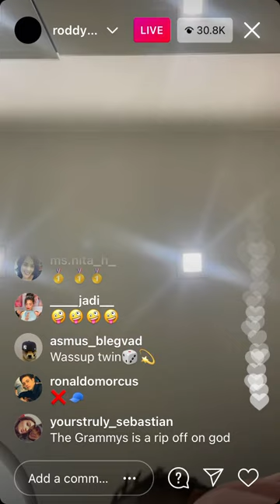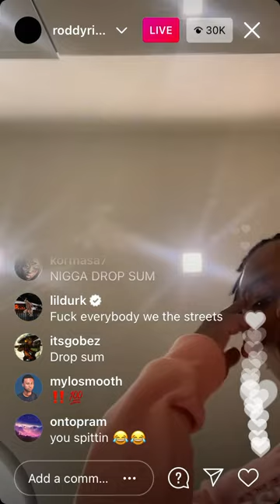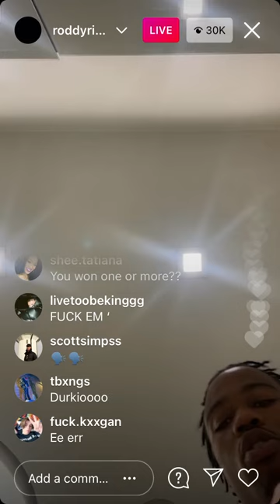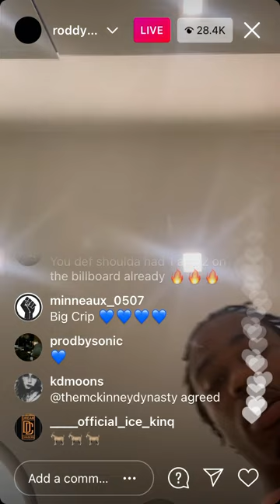Roddy Ricch Talks About The Grammys Being Rigged!*Exposed Beyoncé* And Why He Doesn’t TalktoRappers